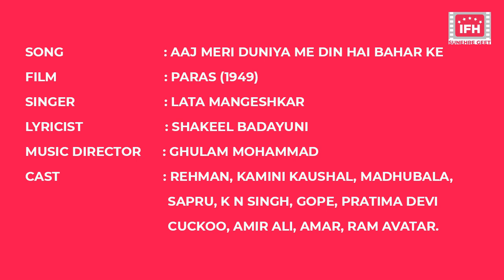Aaj Meri Duniya Me Din Hai Bahar Ke / Paras / 1949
Paras - Paras is a 1949 romantic drama Indian film directed by Anant Thakur and starring Madhubala, Kamini Kaushal and Rehman in lead roles. The music of the film was composed by Ghulam Mohammad.

Paras is a 1949 romantic drama Indian film directed by Anant Thakur and starring Madhubala, Kamini Kaushal and Rehman in lead roles. The music of the film was composed by Ghulam Mohammad.

Song - Aaj Meri Duniya Me Din Hai Bahar Ke
Movie - Paras (1949)
Music Director - Ghulam Mohd
Film Director - Anant Thakur
Film cast - Rehman, Kamini Kaushal, Madhubala, Sapru, K N Singh, Gope, Pratima Devi, Cuckoo, Amir Ali, Amar, Ram Avtar, Murad, Sulochana.

Lyrics of Aaj Meri Duniya Me Din Hai Bahar Ke
aaj meri duniya me aaj meri dunia me
aaj meri duniya me din hai bahar ke
geet mere hotho pe aane lage pyar ke
aaj meri dunia me aaj meri dunia me

haye kaisa jadu hai haye kaisa jadu hai
ulfat ke rag me ha ulfat ke rag me
haye kaisa jadu hai ulfat ke rag me
ha ulfat ke rag me jalne laga dil bhi
jawani ki aag me ho jawani ki aag me
ruth gaya bachpan ruth gaya bachpan
ho ruth gaya bachpan main rah gayi pukar ke
aaj meri duniya me aaj meri duniya me